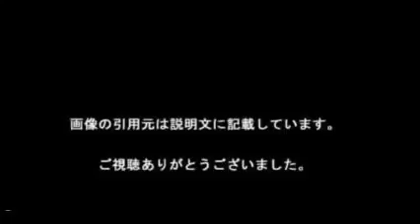オリラジがMステでPERFECT HUMANを披露。 反響続々。普通にかっこいいとENGEIグランドスラムがよしもと,無限大ホールで爆発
■将来が不安だったり、災害が来ても収入源がなくならない！そんな方法を見たい方はこちら

youtubeは見てるだけでは勿体無い！？

インターネットビジネスで稼ぎたいなら絶対に使うべき
引用元：Yahooニュース・Ｇｏｏｇｌｅ画像検索

mineで記事を投稿するだけ。稼ぐも寄付もあなた次第。社会貢献型ソーシャルメディア、mineに参加しよう！

UCu5F2adDg52U633aJt37xjQ

Kan ^& Aki's CHANNEL（ＩＤ：potemi926）さんが動画投稿で８０００万円ほどを稼ぎ出しているのですよ！！
少女姉妹の動画を多数投稿していく事で、こうして数千万円単位の広告収入を得るに至っています。
親御さんや親戚の子供を出演させれば、それこそ誰でも撮影出来てしまうような動画です。
今は携帯電話にカメラが付いている時代ですので、それこそ今から１～２時間以内にでも、
近所の玩具屋さんで玩具を買ってきて撮影できると思います。

PERFECT　HUMAN　もう古いでしょうか？

【引用元画像】
00:00:48.89 → ・西内まりや、実写『キューティーハニー』で映画初主演 永井豪氏も絶賛 ...

00:00:53.33 → ・西内まりや、実写『キューティーハニー』で映画初主演 永井豪氏も絶賛 ...

00:00:57.78 → ・西内まりや 実写版キューティーハニーで映画初主演 - 映画 : 日刊スポーツ

00:01:33.33 → ・西内まりや、“脱キューティー”なハードボイルド・ハニー映画主演(スポーツ ...

【引用元画像】
00:00:38.57 → ・【公式】PERFECT HUMAN【オリラジ】（Live） - YouTube

00:00:45.00 → ・パーフェクトヒューマン

00:00:51.43 → ・【公式】PERFECT HUMAN 歌詞ありver.【オリラジ】 - YouTube

00:00:57.86 → ・オリエンタルラジオ-PERFECT HUMAN - YouTube

00:01:04.29 → ・RADIO FISHの「PERFECT HUMAN - Single」を iTunes で

00:01:42.86 → ・オリラジがMステで「PERFECT HUMAN」披露、反響続々「普通にかっこいい」

00:02:27.86 → ・オリエンタルラジオ「I'm a perfect human」衝撃の原点はこれだ - エキレビ ...

PERFECT HUMAN　中田敦彦　藤森慎吾　オリラジ　新ネタ　完成　約1年　3度目　ブレイク　石黒英雄　完コピ

・オリエンタルラジオ　オリラジ　Mステ　perfect human　パーフェクトヒューマン　radio fish

UCu5F2adDg52U633aJt37xjQ

perfect HUMAN CD
perfect HUMAN MP3
perfect HUMAN カンナムスタイル
perfect HUMAN パクリ
perfect HUMAN 歌詞
perfect HUMAN 画像
perfect HUMAN 楽譜
perfect HUMAN 作曲
perfect HUMAN 作詞
perfect HUMAN 自衛官
perfect HUMAN 振付
perfect HUMAN 中田
perfect HUMAN 動画
perfect HUMAN 余興
オリラジ 2ch
オリラジ 2ちゃん
オリラジ CD
オリラジ ppap
オリラジ PSY
オリラジ Star
オリラジ YouTube
オリラジ あがめたてまつれ
オリラジ あっちゃん
オリラジ あっちゃん 嫁
オリラジ あっちゃん 大学
オリラジ あっちゃん 弟
オリラジ アルバム
オリラジ イルミナティ
オリラジ うた
オリラジ ウルトラタイガー
オリラジ ウルトラタイガー 歌詞
オリラジ カリスマ
オリラジ きむら
オリラジ グランドスラム
オリラジ ゴールデンタワー
オリラジ コント
オリラジ ジョジョ立ち
オリラジ スケジュール
オリラジ タイガー
オリラジ ダンサー
オリラジ ダンス
オリラジ つまらない
オリラジ テレビ出演 スケジュール
オリラジ トークライブ
オリラジ パーフェクト
オリラジ パーフェクトヒューマン
オリラジ パーフェクトヒューマン 歌詞
オリラジ パーフェクトヒューマン 振り付け
オリラジ パクリ
オリラジ バックダンサー
オリラジ ハロウィン
オリラジ ピコ太郎
オリラジ ブログ
オリラジ もきゅ
オリラジ ユーチューブ
オリラジ ライブ
オリラジ ラジオ
オリラジ ラゾーナ
オリラジ ラッスン
オリラジ ラッスンゴレライ
オリラジ 歌
オリラジ 歌詞
オリラジ 火曜サプライズ
オリラジ 画像
オリラジ 学歴
オリラジ 眼鏡
オリラジ 曲
オリラジ 喧嘩
オリラジ 嫌い
オリラジ 虎虎虎
オリラジ 紅白
オリラジ 写真集
オリラジ 出演
オリラジ 出演番組
オリラジ 新曲
オリラジ 新曲 ウルトラタイガー
オリラジ 新曲 ゴールデンタワー
オリラジ 新曲 パクリ
オリラジ 新曲歌詞
オリラジ 身長
オリラジ 川柳
オリラジ 大学
オリラジ 中田
オリラジ 中田 ジョジョ立ち
オリラジ 中田 ピコ太郎
オリラジ 中田 嫁
オリラジ 中田 歌
オリラジ 中田 絵
オリラジ 中田 学歴
オリラジ 中田 嫌い
オリラジ 中田 性格
オリラジ 中田弟
オリラジ 弟
オリラジ 藤森
オリラジ 藤森 イケメン
オリラジ 藤森 メガネ
オリラジ 藤森 元カノ
オリラジ 藤森 身長
オリラジ 藤森 声優
オリラジ 藤森 動画
オリラジ 藤森 彼女
オリラジ 藤森最高かよ
オリラジ 藤本
オリラジ 動画
オリラジ 動画 YouTube
オリラジ 同期
オリラジ 番組
オリラジ 評判
オリラジ 武勇伝
オリラジ 本能寺の変
オリラジ 漫才
オリラジ 嵐
オリラジ 當山みれい
オリラジ同期芸人
オリエンタルラジオ CD
オリエンタルラジオ fanblog
オリエンタルラジオ PV
オリエンタルラジオ YouTube
オリエンタルラジオ ウルトラタイガー
オリエンタルラジオ カラオケ
オリエンタルラジオ カリスマ
オリエンタルラジオ ゴールデンタワー
オリエンタルラジオ コント
オリエンタルラジオ スケジュール
オリエンタルラジオ つまらない
オリエンタルラジオ テレビ
オリエンタルラジオ トークライブ
オリエンタルラジオ ネタ
オリエンタルラジオ パーフェクトヒューマン
オリエンタルラジオ ブログ
オリエンタルラジオ ユーチューブ
オリエンタルラジオ ライブ
オリエンタルラジオ ラジオ
オリエンタルラジオ 歌
オリエンタルラジオ 歌詞
オリエンタルラジオ 曲
オリエンタルラジオ 喧嘩
オリエンタルラジオ 紅白
オリエンタルラジオ 写真集
オリエンタルラジオ 新曲
オリエンタルラジオ 中田
オリエンタルラジオ 中田 嫁
オリエンタルラジオ 仲
オリエンタルラジオ 仲良し
オリエンタルラジオ 弟
オリエンタルラジオ 藤森
オリエンタルラジオ 動画
オリエンタルラジオ 同期
オリエンタルラジオ 番組
オリエンタルラジオ 評価
オリエンタルラジオ 不仲
オリエンタルラジオ 武勇伝
オリエンタルラジオ 無限大
オリエンタルラジオ公式
オリエンタルラジオ新曲